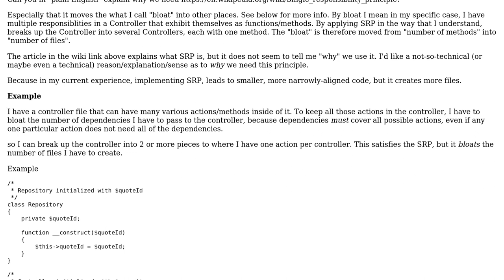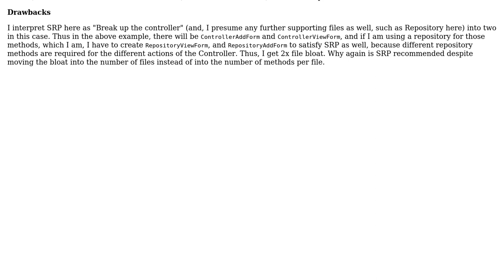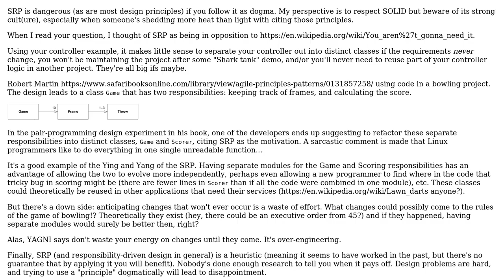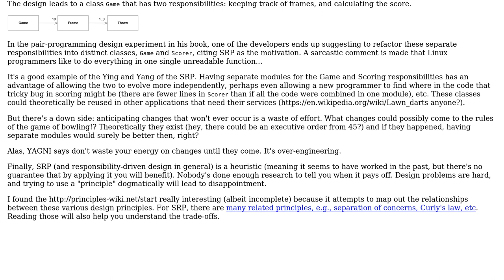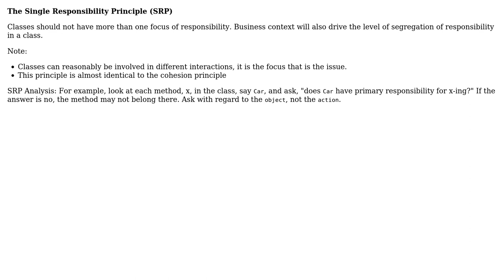Software Engineering: Please explain why we need SRP in "Plain English" despite its drawbacks?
With thanks & praise to God, and with thanks to the many people who have made this project possible! | Content (except music & images) licensed under CC BY-SA | Music | Images & others | With thanks to user Robert Harvey user kerrin user Fuhrmanator user Dennis and the Stack Exchange Network Trademarks are property of their respective owners. You are responsible for your own actions.